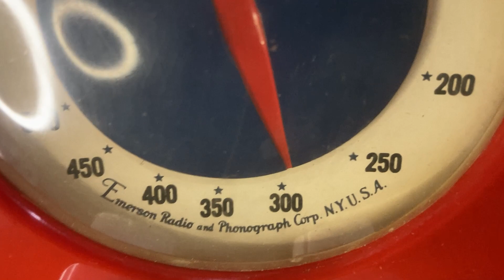Modern Jazz Quartet - Bags Groove - 1957 - Played on a 1940 Emerson Model 400-3 'Patriot'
Modern Jazz Quartet
Bags Groove
1957
Played on a 1940 Emerson Model 400-3 'Patriot'